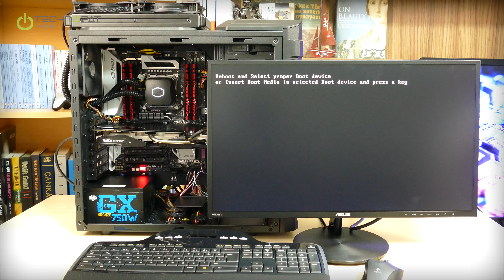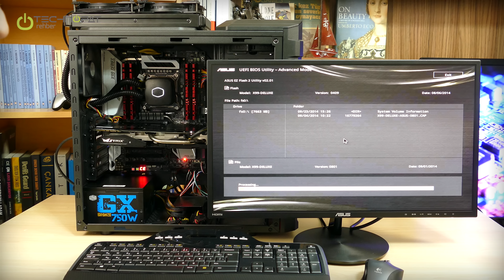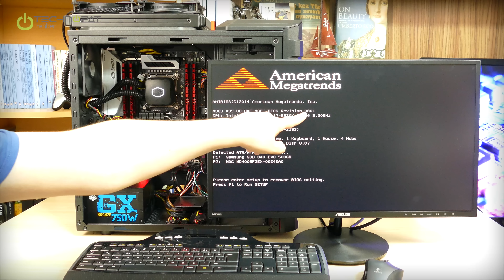ASUS EZ Flash ile BIOS Güncelleme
ASUS anakartlarda yer alan EZ Flash 2 aracı sayesinde nasıl BIOS güncellemesi yapılacağına bakıyoruz. Detaylar için